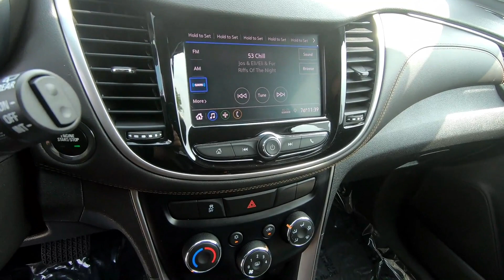Used 2020 CHEVROLET TRAX SUV For Sale In Brook Park, OH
to view this Used Silver 2020 CHEVROLET TRAX for sale in Brook Park, Ohio.

Stock# 9821CP

DESCRIPTION:
2020 CHEVROLET TRAX
Certified. Satin Steel Metallic 2020 Chevrolet Trax LT FWD 6-Speed Automatic ECOTEC 1.4L I4 SMPI DOHC Turbocharged VVT **Accident Free CarFax History**, 2 USB Ports w/Auxiliary Input Jack, 6-Speaker Audio System Feature, Radio: Chevrolet Infotainment 3 System, SiriusXM Radio.